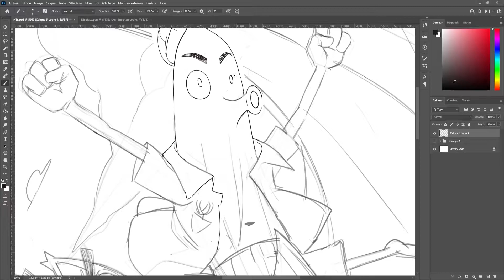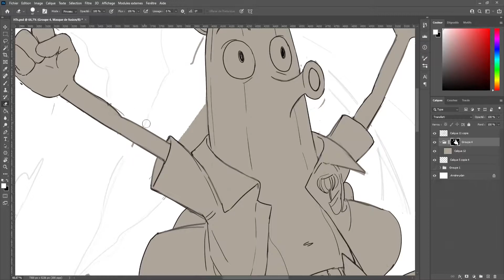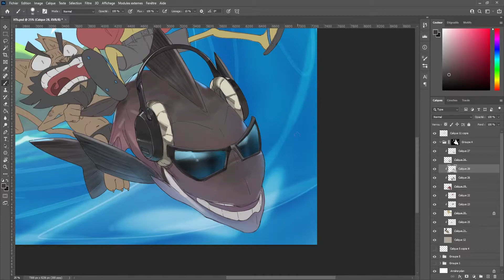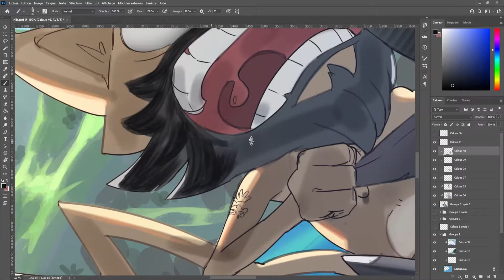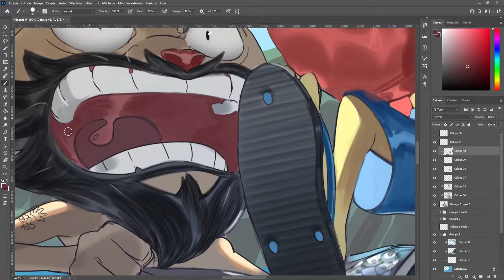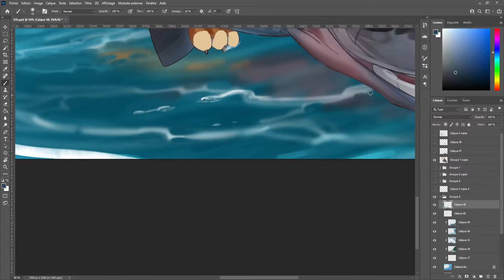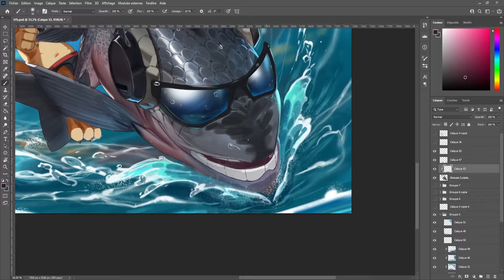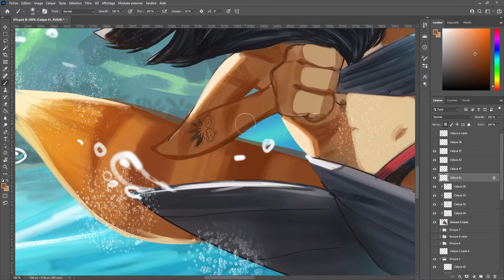La collab INCROYABLE ! ⚠️⚠️ avec un grand ✏️dessinateur✏️ !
J'ai vraiment aimé faire cette vidéo et j'espère que vous allez l'aimer tout autant !